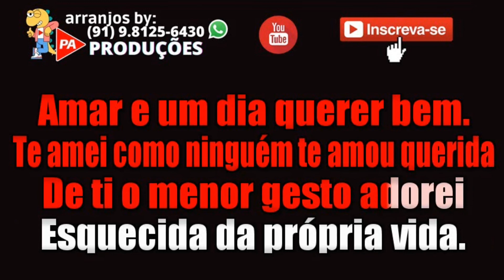Karaokê - Perfídia - Altemar Dutra (Com Letra)